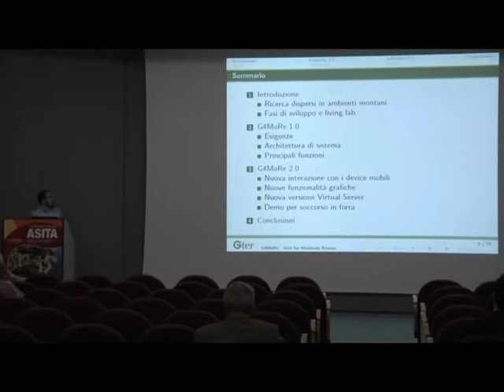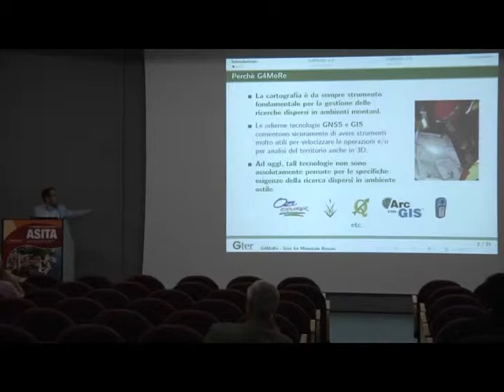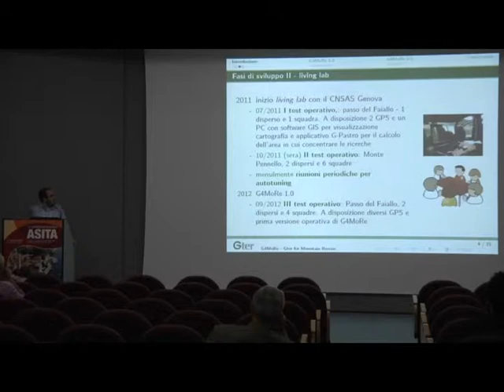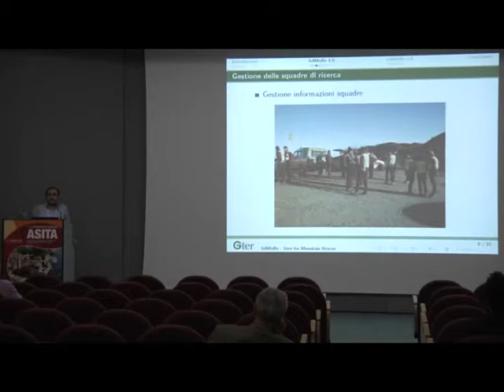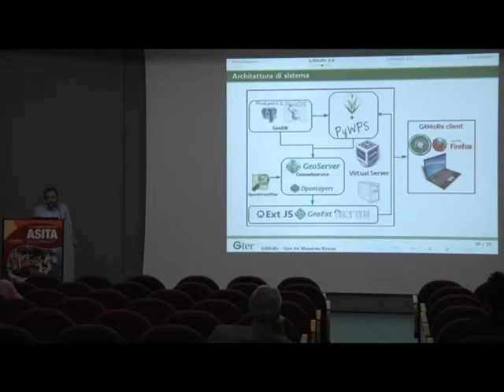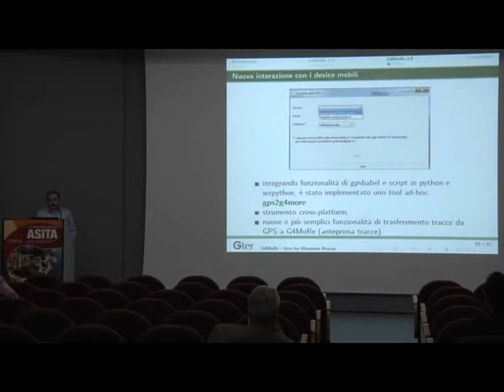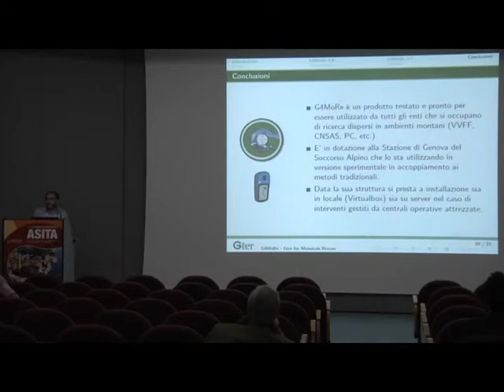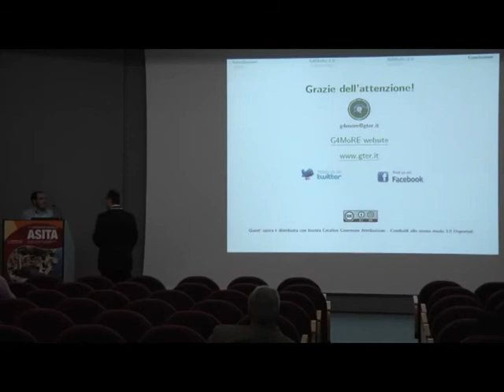ASITA 2013 - G4MoRe 2.0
Presentazione delle ultime novità relative a G4MoRe il tool per la ricerca dispersi in ambiente ostile alla XVII conferenza nazionala ASITA